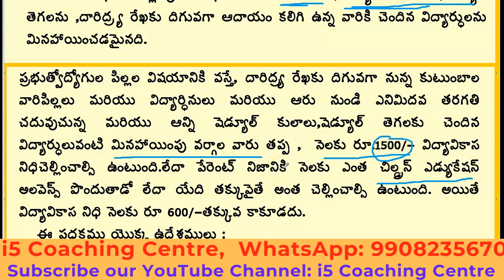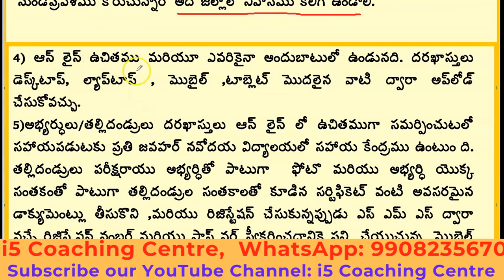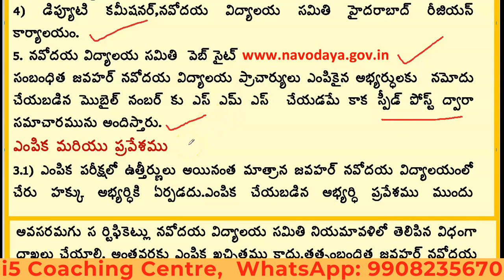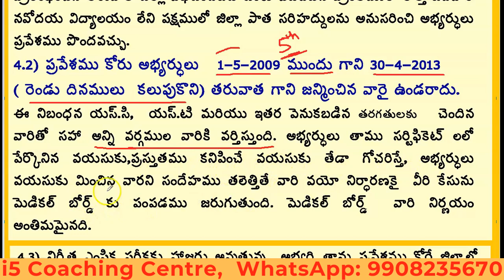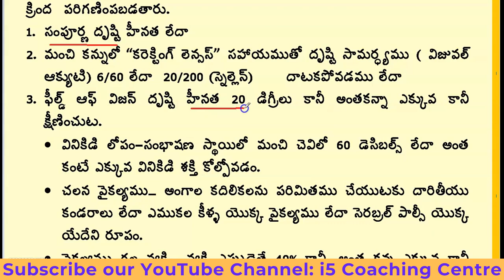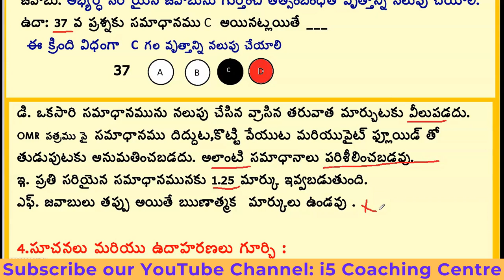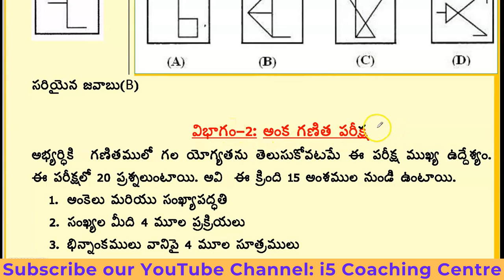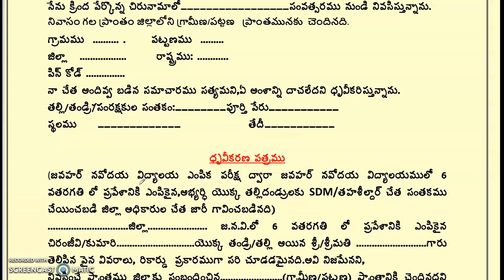2022 6th Class Navodaya Notification Telugu || i5 Coaching Centre || JNVST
2022 6th Class Navodaya Notification Telugu || i5 Coaching Centre || JNVST | Navodaya Coaching | i5

Download i5 Coaching Centre
App from google play store
Android: i5 Coaching Centre
ios: MyInstitute & then enter
org code: EKKFV.
ONLINE/OFFLINE: New Batch-Monday